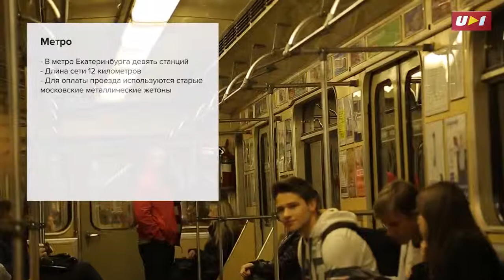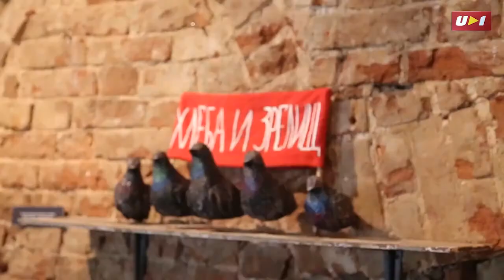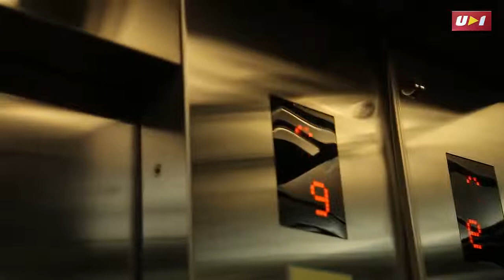УРАЛЬСКИЙ TRIP: ЕКАТЕРИНБУРГ: В ГОСТИ К СОСЕДЯМ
Он встретил нас старыми улочками, открытыми галереями, метро и видами с небоскреба. Мы просекли фишку: с такими соседями надо дружить, чтобы гонять к ним почаще;)

Узкие улочки, памятники конструктивизма, граничащие с небоскребами, метро. Между нами всего двести километров, а различаемся мы на все 200 процентов. В Екатеринбурге живет на несколько сотен тысяч людей больше, чем в Челябинске, а площадь города в два раза меньше, чем у нас. За счет его «микроразмеров» за один день можно посетить кучу мест, добираясь от одного до другого пешком. Мы составили свой маршрут, следуя которому вы побываете в подземке, увидите город как на ладони, станете причастным к современному искусству и попьете кофе в самой популярной в мире кофейне. А бонусом еще и скатитесь с горки, высотой с пятиэтажный дом. И что самое классное, такую программу «максимум» можно провернуть в любой день. Инструкция как доехать до Еката быстро и недорого, а также, сколько денег понадобится в самом городе, внутри видео.